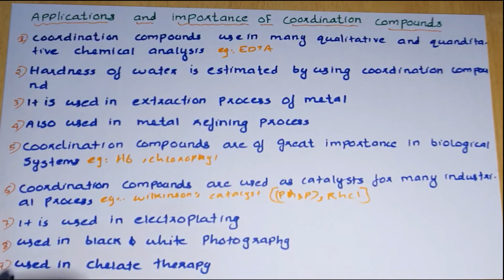Applications of coordination compunds